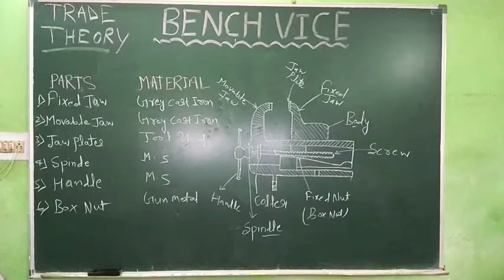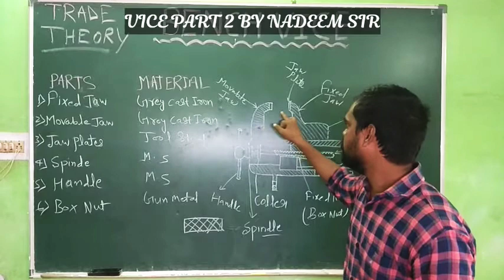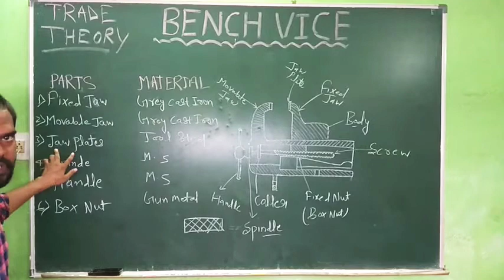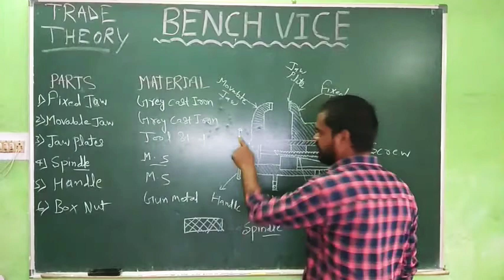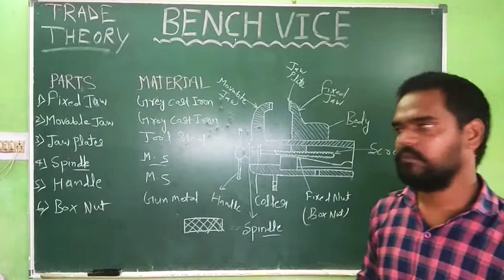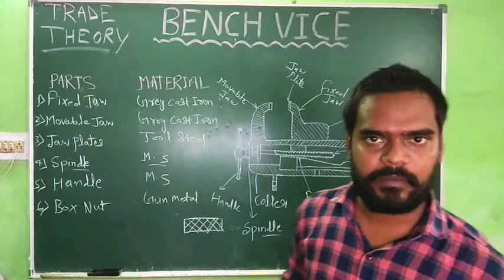VICE PART 2 BY NADEEM SIR